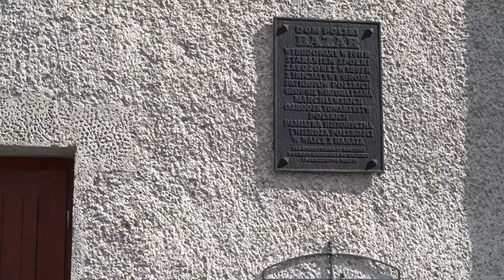27.07.2023 - 112. rocznica powstał w Grudziądzu Dom Polski Bazar